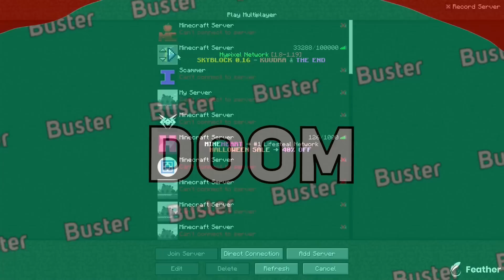My Top Secret Shulker Box?🤔😨| Apple Mc Minecraft Server